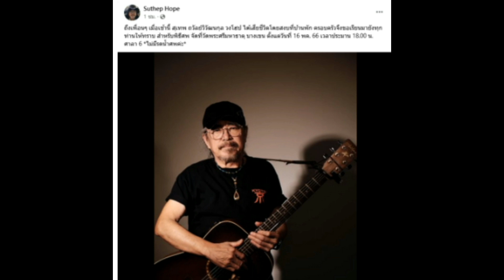ด่วนแจ้งข่าวเศร้า ให้กำลังใจกับครอบครัวนักร้องดัง หลังจากไปอย่างสงบ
ให้กำลังใจกับครอบครัวนักร้องดัง หลังจากไปอย่างสงบ